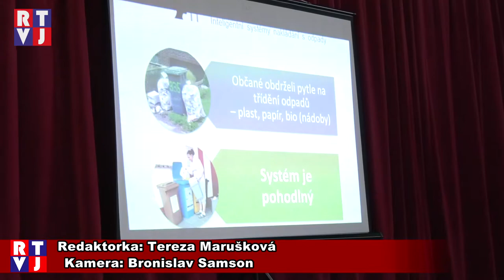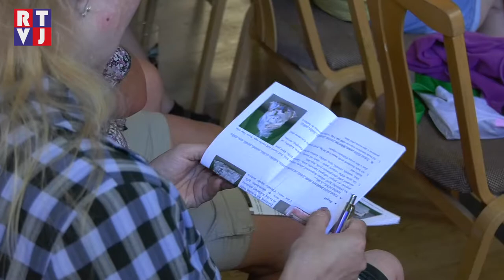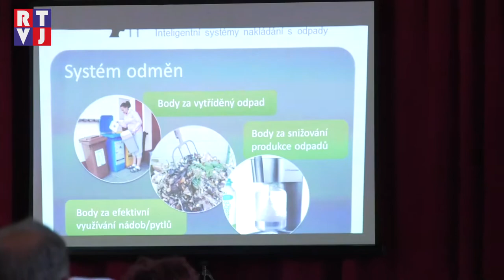V Šardicích zavádějí nový, ekologický systém nakládání s odpadem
Šardice jako první z obcí dobrovolného svazku Severovýchod přistoupili k novému systému nakládání s odpadem. „Motivační a evidenční systémy pro odpadové hospodářství,“ tak zní název nového programu, který zde bude zaveden od příštího měsíce. V obecní hale U Orla s novým systémem občany seznámila starostka Blažena Galiová spolu s odpadovým hospodářem Radkem Staňkou.